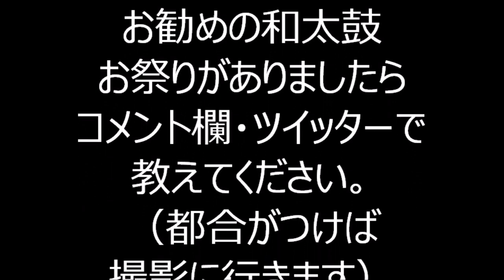●八木節 2022年森下公園盆踊り８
2022年7月、東京都江東区にあります森下公園で行われた、
「森下公園盆踊り」の会場の様子です。